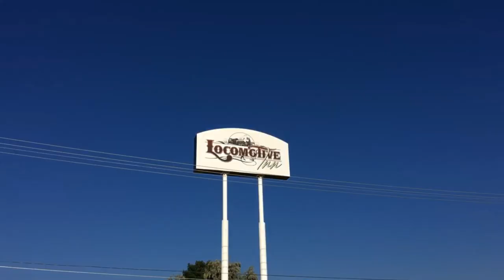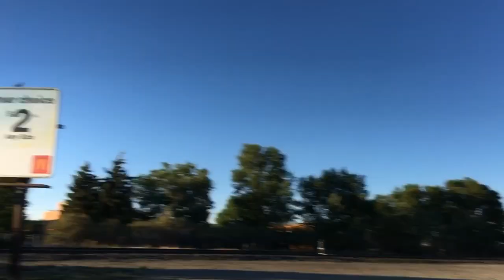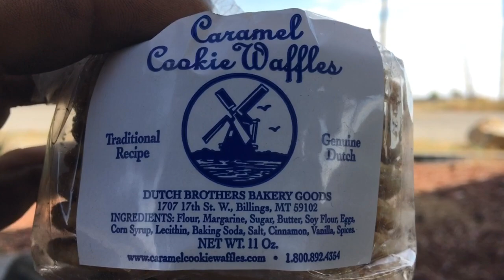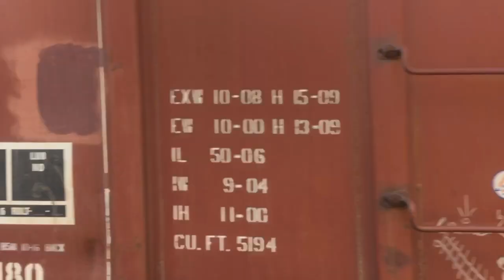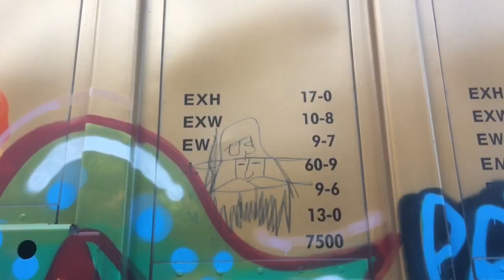*AMERIKA BY RAIL*//Derby Day on the Bighorn// Laurel,MT-Casper,WY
BNSF Casper subdivision. Happy Sunday Amerika 🍻